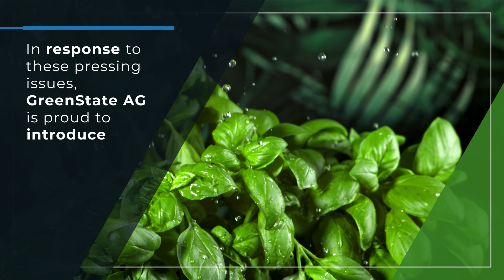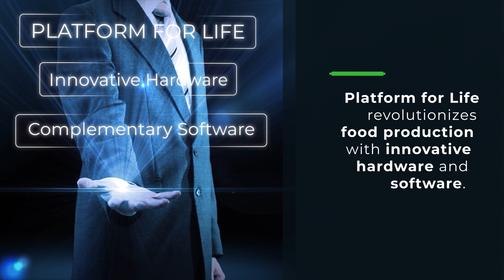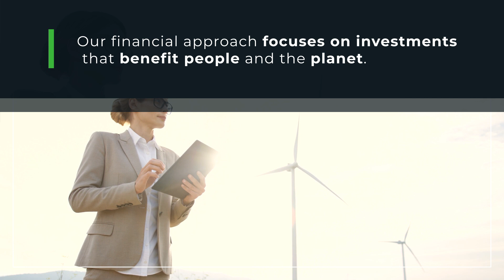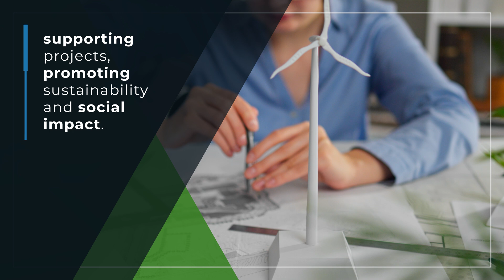"Platform for Life" by GreenState AG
Platform For Life is a digital hybrid operating system interacting software and hardware solutions in order to maximize efficiency, profitability, and sustainability of local food production by utilizing network effects.